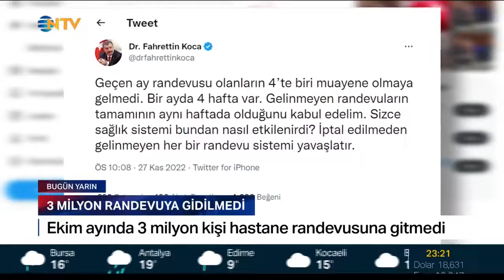NTV - MHRS'den geçen ay alınan yaklaşık 3 milyon randevuya gidilmedi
Sağlık Bakanlığının Merkezi Hekim Randevu Sistemi (MHRS) üzerinden geçen ay 13 milyon 623 bin 42 doktor randevusu alındı, yaklaşık 3 milyon randevuya gidilmedi.

Bakanlığın verilerine göre, Ekim 2022'de 17 milyon 99 bin 328 randevu vatandaşların hizmetine sunuldu. Bu ayda toplam 13 milyon 623 bin 42 randevu alındı, bunların 10 milyon 757 bin 35'i muayeneye dönüştü.